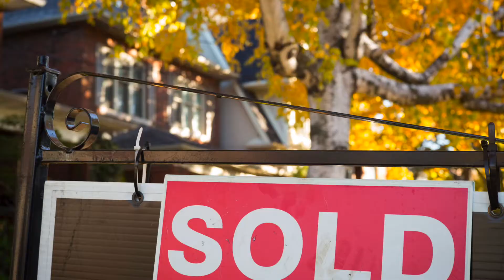Toronto Real Estate Year-End Wrap Up [ 2016 ]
This is the last episode of the year guys and in this episode I talk about how the Toronto market has broken through new ground and price records once again! How Vancouver's real estate changes have impacted our market here in Toronto and how the government's new mortgage changes have forced young homebuyers to be more "humble" and to start buying lower priced homes such as condos and townhouses - instead of stretching for detached homes or even semi's. GTA markets were the big story as places such as Oshawa are up 34% in price from a year ago. and we still have 1 month to go (December) officially in our systems. KILLER SELLER'S MARKET here in Toronto with no clear signs of slowing down. See you in 2017 guys as I start the year with my predictions, where I see the market going and where the opportunities are for homebuyers and investors in the city and GTA. Happy New Year Everyone!